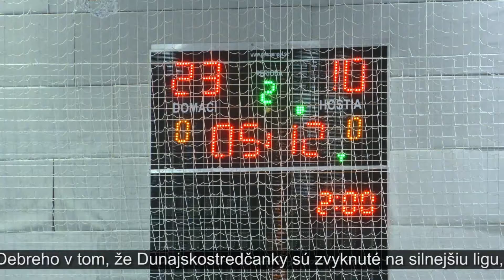Hádzanárky DAC-u postúpili do ďalšieho kola Európskeho pohára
Hádzanárky DAC-u postúpili do 4. kola Európskeho pohára s dvoma víťazstvami. Žlto-modré hráčky po deväťgólovom úspechu vonku proti rakúskemu UHC Stockerau vyhrali odvetný zápas ešte väčším rozdielom, v pomere 36:18 a môžu sa tešiť na ďalšie kolo.